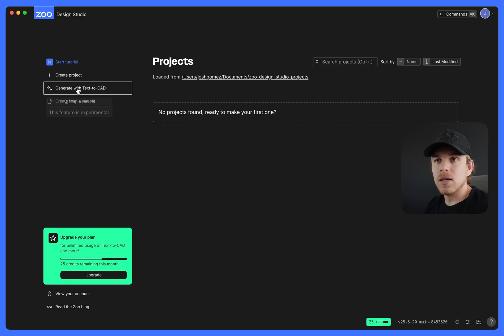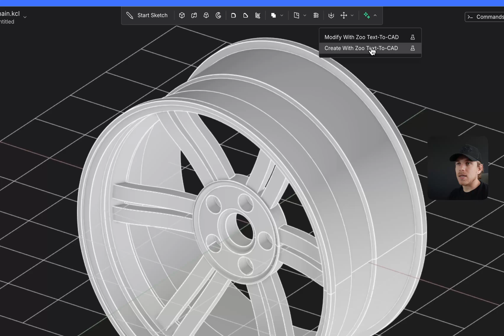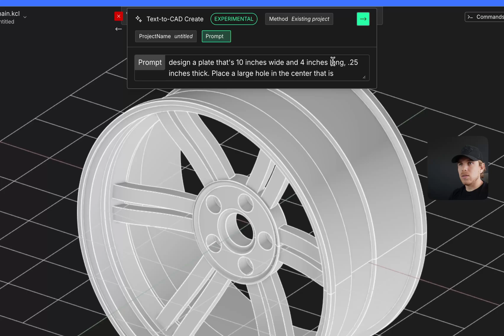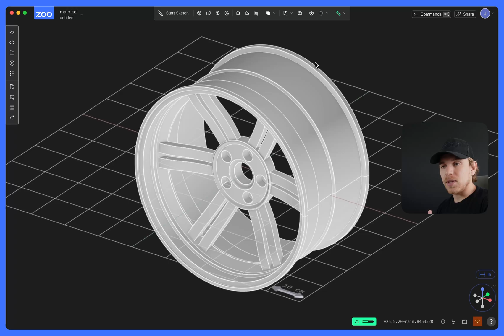Creating from scratch using Text-to-CAD | Zoo Design Studio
How to create a part from scratch using Text-to-CAD.

00:00 Introduction
00:29 Creating a part with Text-to-CAD
01:24 Example #2
02:39 Understanding project files

 _Note: This video was recorded using Zoo Design Studio v1.0.0. Features or UI may have changed since filming._